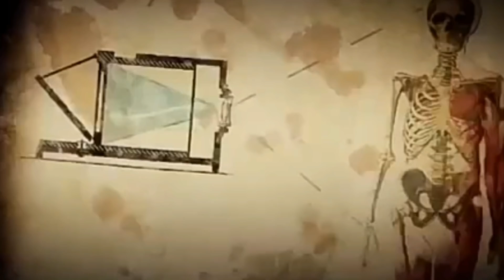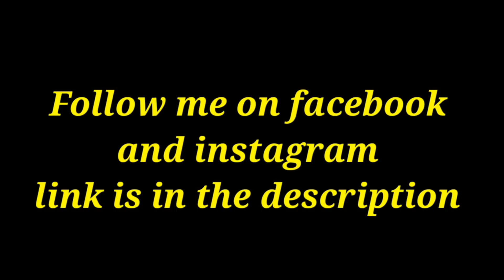The Bride (2017) Movie Explained in Kannada | ಕನ್ನಡದಲ್ಲಿ ವಿವರಣೆ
The Bride (Russian: Невеста, romanized: Nevesta) is a Russian psychological thriller horror film directed by Svyatoslav Podgayevsky[1] and starring Victoria Agalakova,Vyacheslav Chepurchenko Aleksandra Rebenok, Igor Khripunov and Victor Solovyev. The film tells the story of college student Nastya and her fiancé Ivan, who go to meet Ivan's family, only to discover that they have a dark past with many secrets to keep and that they may be planning something sinister for her.

The Bride was released on 19 January 2017. It received mixed reviews from critics.